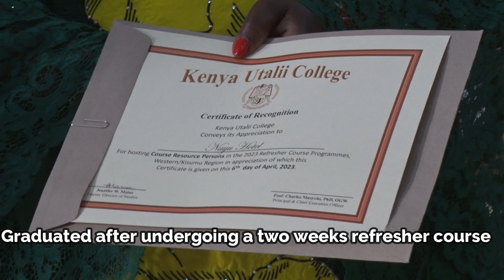Graduation ceremony for practitioners in the Hospitality industry in Kakamega